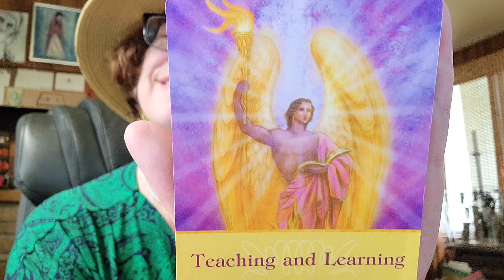ARIES "Sexy Power Couple Coming To Fruition! Here Comes A Goddess!" Twin Flame Starseed The Tarot DJ